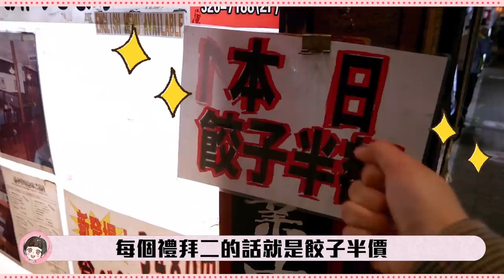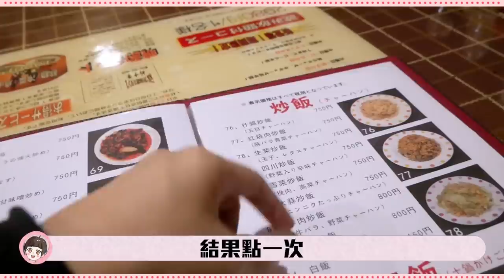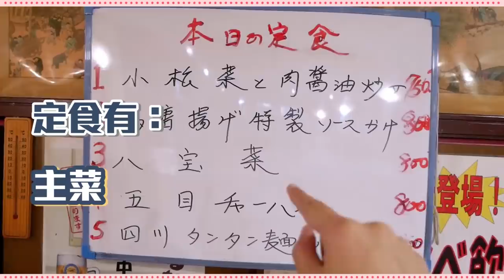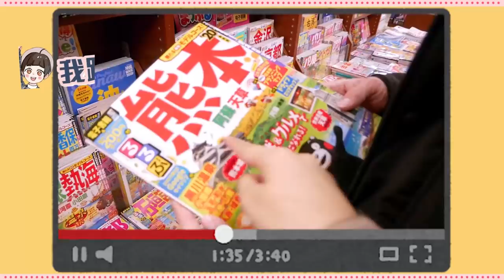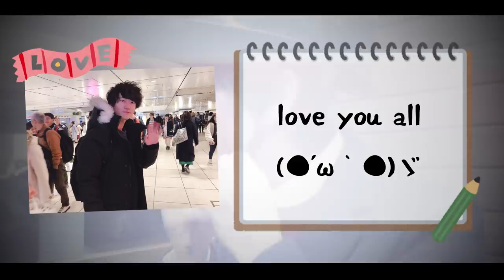【東京最後的晚餐】離開才敢公開！我們每個禮拜去吃的口袋名單！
日常生活在這裡

這家店的詳細資訊
名字：新中華 国分寺店
地址：東京都国分寺市南町3-18-4 2F